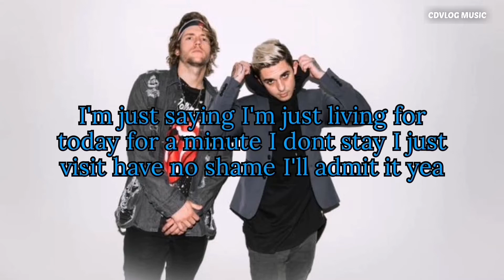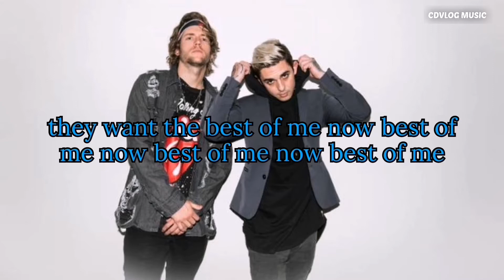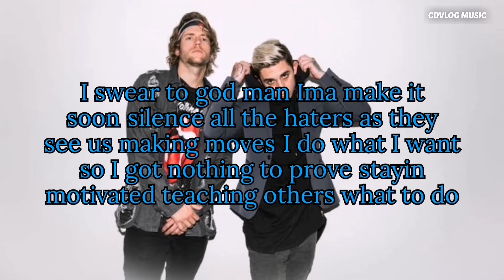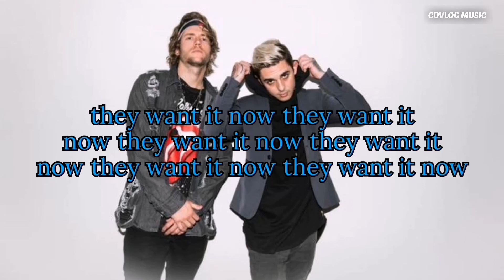NEFFEX - Best of me (Lyrics)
Submit your artwork:
Support
✦✦✦✦✦ NEFFEX ✦✦✦✦✦

I am not the owner of all the material I publish on this channel. If you are a copyright owner and want your work removed from the channel, PLEASE contact me in my email below or leave a personal message here and I will remove your material immediately and respectfully. Please do not opt ​​for a YouTube strike. PLEASE NOTE that I do not benefit from the publication of this material and only help new and emerging artists to be heard supporting and promoting their wonderful work.

▃▃▃▃▃▃▃▃▃▃▃▃▃▃▃▃▃▃▃▃▃▃▃▃ ✘ TAGS ✘